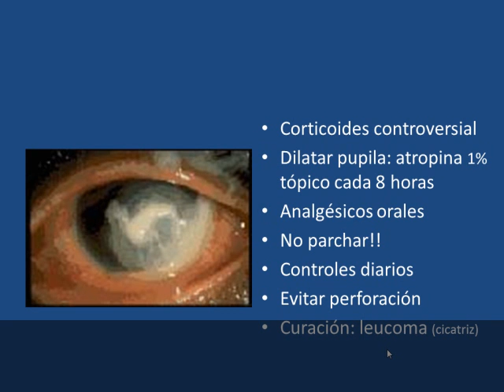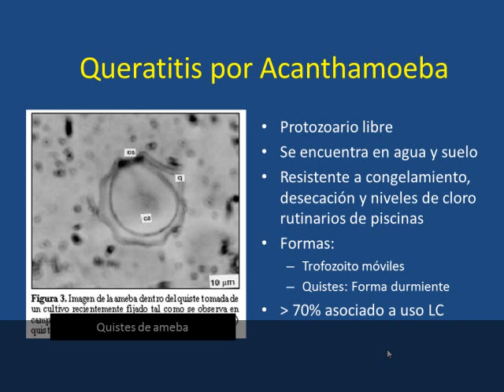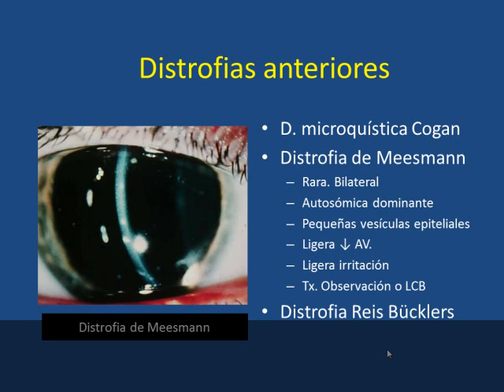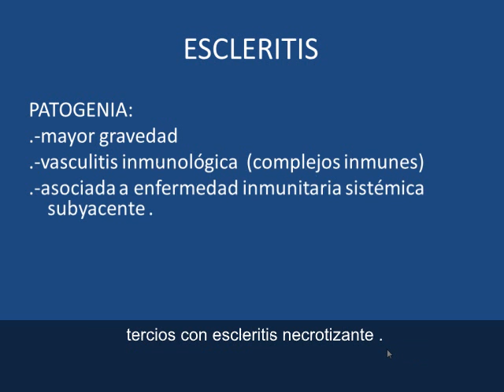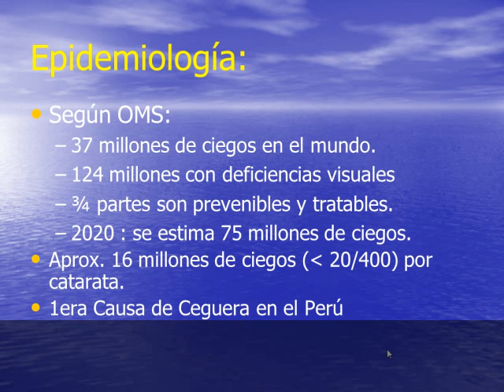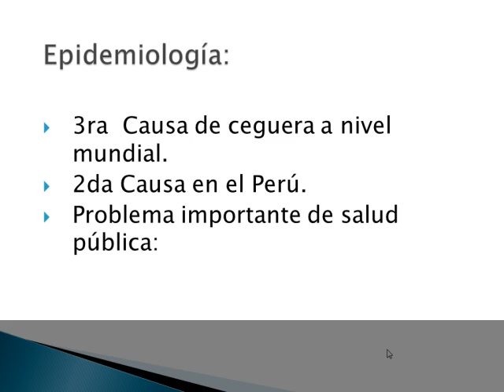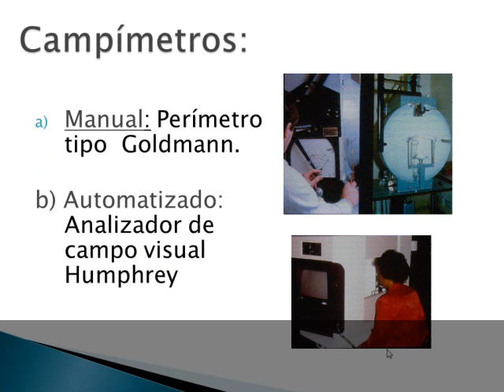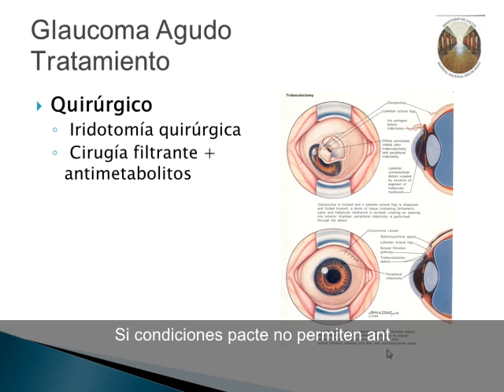Tmmed oftalmología - oftalmo florian 1 4